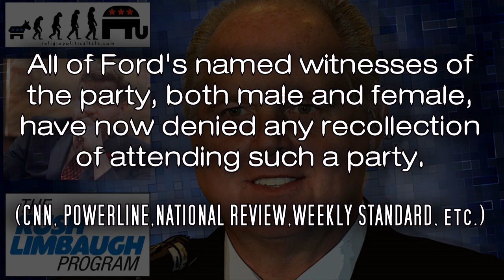Joe Concha - The Media Slander of Kavanaugh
Mark Steyn filled in for Rush on Friday, and I caught this interview that discusses just how bad the media has gotten in regard to anything Republican. Joe's article can be found at THE HILL (Mark Steyn's show details for Friday are
I use AVS4YOU.com for audio editing, and VEGAS Pro 16 for pairing audio and media